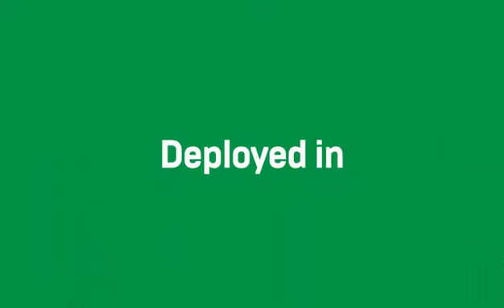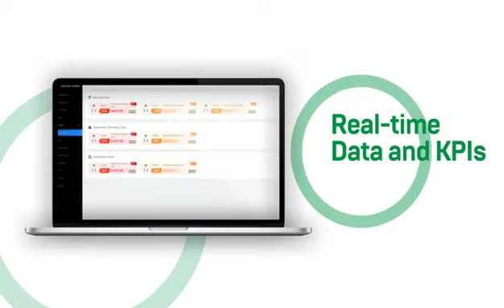ForwardX is Exhibiting at ProMat 2023, and We're Bringing Everything!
Join us at ProMat 2023 in Chicago from March 20–23! We'll be at booth N7352 where you can see our Flex, Max, and Apex series all at once.